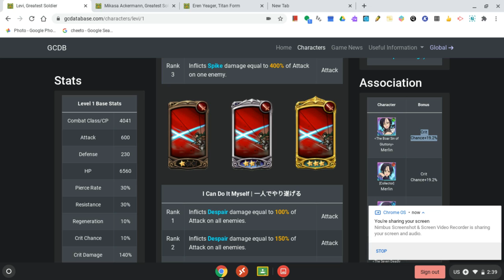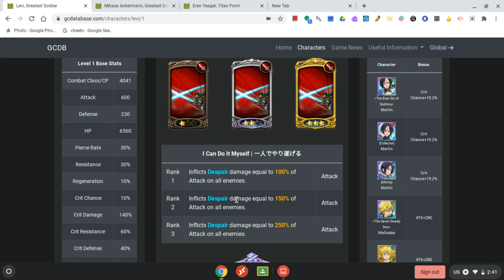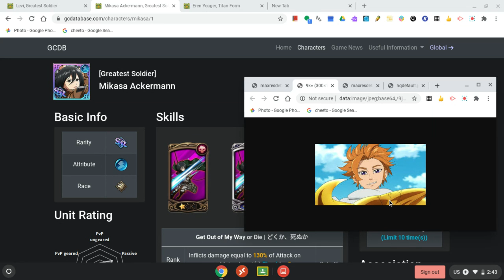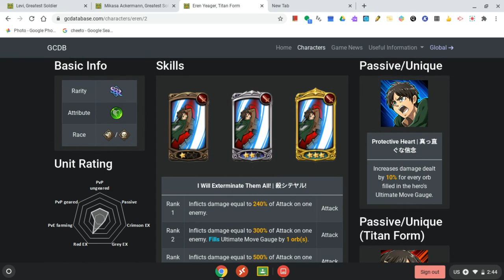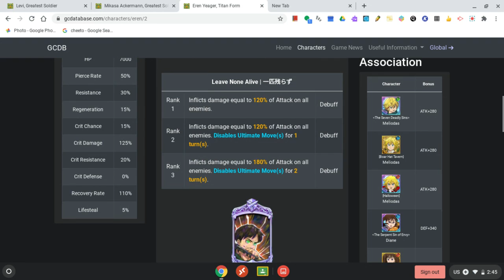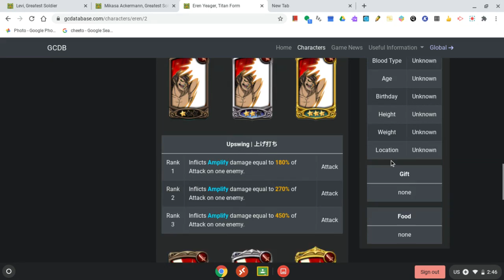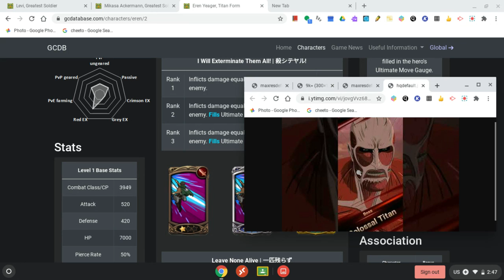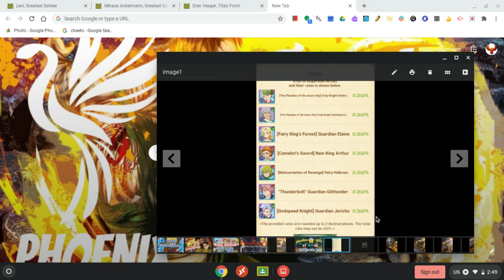Is It *WORTH* To Pull in the AOT Collab Banner (7DS Seven Deadly Sins: Grand Cross)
In this video I will be providing you guys with a lot of information on these three featured characters. Erin, Mikasa, and Levi from the AOT Collab Banner.

With all this information it is enough to select what you want to do in pulling. If you want to pull in the AOT Collab Banner or not.

The AOT Collab Banner in this video did get broken down by showing if the characters are worth to get.

All of it will be shown in game and are a guide for everyone.